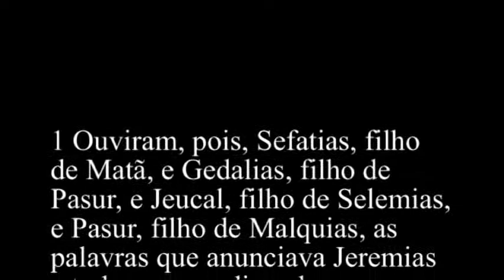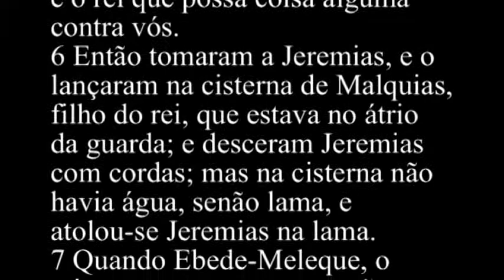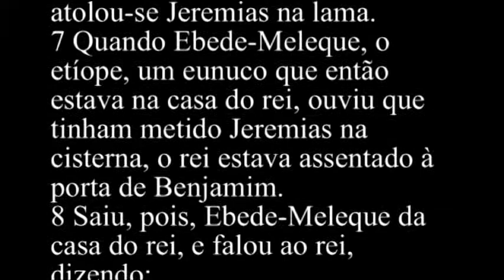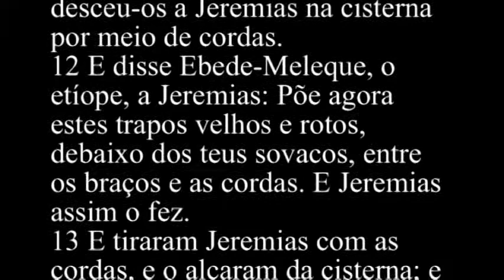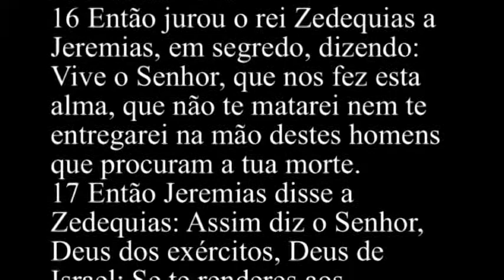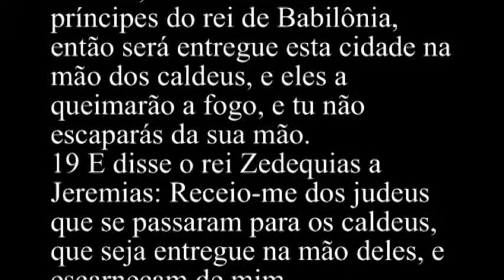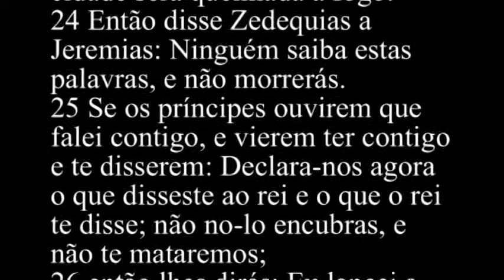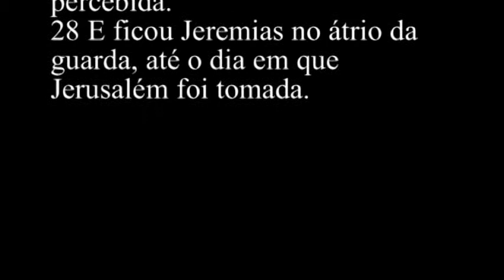Jeremias 38 - Bíblia Sagrada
2 Assim diz o Senhor: O que ficar nesta cidade morrerá à espada, de fome e de peste; mas o que sair para os caldeus viverá; pois a sua vida lhe será por despojo, e vivera.
3 Assim diz o Senhor: Esta cidade infalivelmente será entregue na mão do exército do rei de Babilônia, e ele a tomará.
4 E disseram os príncipes ao rei: Morra este homem, visto que ele assim enfraquece as mãos dos homens de guerra que restam nesta cidade, e as mãos de todo o povo, dizendo-lhes tais palavras; porque este homem não busca a paz para este povo, porem o seu mal.
5 E disse o rei Zedequias: Eis que ele está na vossa mão; porque não é o rei que possa coisa alguma contra vós.
6 Então tomaram a Jeremias, e o lançaram na cisterna de Malquias, filho do rei, que estava no átrio da guarda; e desceram Jeremias com cordas; mas na cisterna não havia água, senão lama, e atolou-se Jeremias na lama.
7 Quando Ebede-Meleque, o etíope, um eunuco que então estava na casa do rei, ouviu que tinham metido Jeremias na cisterna, o rei estava assentado à porta de Benjamim.
8 Saiu, pois, Ebede-Meleque da casa do rei, e falou ao rei, dizendo:
9 o rei, senhor meu, estes homens fizeram mal em tudo quanto fizeram a Jeremias, o profeta, lançando-o na cisterna; de certo morrerá no lugar onde se acha, por causa da fome, pois não há mais pão na cidade.
10 Deu ordem, então, o rei a Ebede-Meleque, o etíope, dizendo: Toma contigo daqui três homens, e tira Jeremias, o profeta, da cisterna, antes que morra.
11 Assim Ebede-Meleque tomou consigo os homens, e entrou na casa do rei, debaixo da tesouraria, e tomou dali uns trapos velhos e rotos, e roupas velhas, e desceu-os a Jeremias na cisterna por meio de cordas.
12 E disse Ebede-Meleque, o etíope, a Jeremias: Põe agora estes trapos velhos e rotos, debaixo dos teus sovacos, entre os braços e as cordas. E Jeremias assim o fez.
13 E tiraram Jeremias com as cordas, e o alçaram da cisterna; e ficou Jeremias no átrio da guarda.
14 Então mandou o rei Zedequias e fez vir à sua presença Jeremias, o profeta, à terceira entrada do templo do Senhor; e disse o rei a Jeremias: Vou perguntar-te uma coisa; não me encubras nada.
15 E disse Jeremias a Zedequias: Se eu te declarar, acaso não me matarás? E se eu te aconselhar, não me ouvirás.
16 Então jurou o rei Zedequias a Jeremias, em segredo, dizendo: Vive o Senhor, que nos fez esta alma, que não te matarei nem te entregarei na mão destes homens que procuram a tua morte.
17 Então Jeremias disse a Zedequias: Assim diz o Senhor, Deus dos exércitos, Deus de Israel: Se te renderes aos príncipes do rei de Babilônia, será poupada a tua vida, e esta cidade não se queimará a fogo, e viverás tu e a tua casa.
18 Mas, se não saíres aos príncipes do rei de Babilônia, então será entregue esta cidade na mão dos caldeus, e eles a queimarão a fogo, e tu não escaparás da sua mão.
19 E disse o rei Zedequias a Jeremias: Receio-me dos judeus que se passaram para os caldeus, que seja entregue na mão deles, e escarneçam de mim.
20 Jeremias, porém, disse: Não te entregarão. Ouve, peço-te, a voz do Senhor, conforme a qual eu te falo; e bem te irá, e poupar-se-á a tua vida.
21 Mas, se tu recusares sair, esta é a palavra que me mostrou o Senhor:
22 Eis que todas as mulheres que ficaram na casa do rei de Judá serão levadas aos príncipes do rei de Babilônia, e elas mesmas dirão: Os teus pacificadores te incitaram e prevaleceram contra ti; e agora que se atolaram os teus pés na lama, voltaram atrás.
23 Todas as tuas mulheres e os teus filhos serão levados para fora aos caldeus; e tu não escaparás da sua mão, mas pela mão do rei de Babilônia serás preso, e esta cidade será queimada a fogo.
24 Então disse Zedequias a Jeremias: Ninguém saiba estas palavras, e não morrerás.
25 Se os príncipes ouvirem que falei contigo, e vierem ter contigo e te disserem: Declara-nos agora o que disseste ao rei e o que o rei te disse; não no-lo encubras, e não te mataremos;
26 então lhes dirás: Eu lancei a minha súplica diante do rei, que não me fizesse tornar à casa de Jônatas, para morrer ali.
27 Então vieram todos os príncipes a Jeremias, e o interrogaram; e ele lhes respondeu conforme todas as palavras que o rei lhe havia ordenado; assim cessaram de falar com ele, pois a coisa não foi percebida.
28 E ficou Jeremias no átrio da guarda, até o dia em que Jerusalém foi tomada.